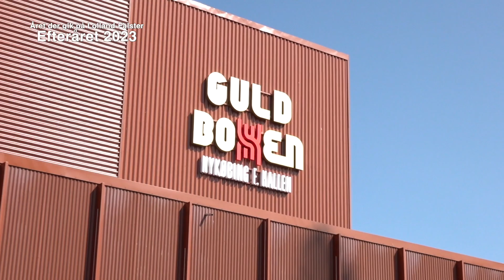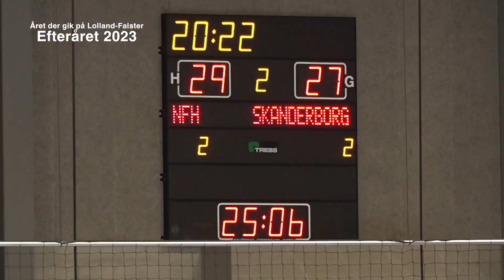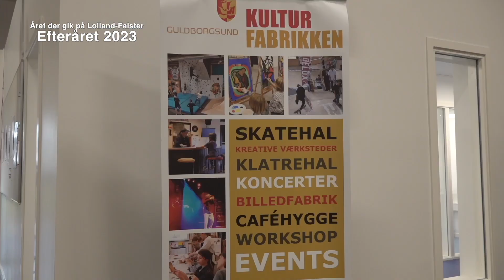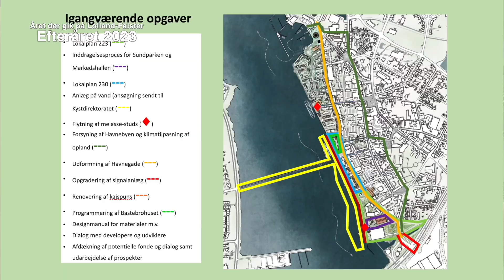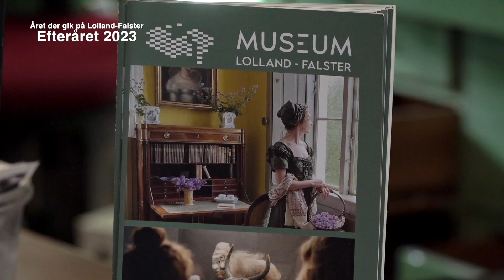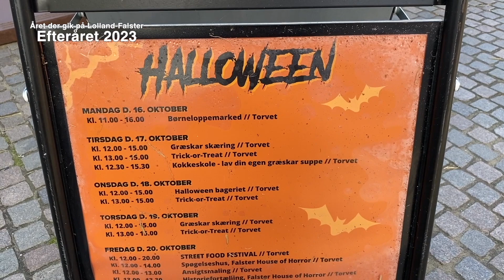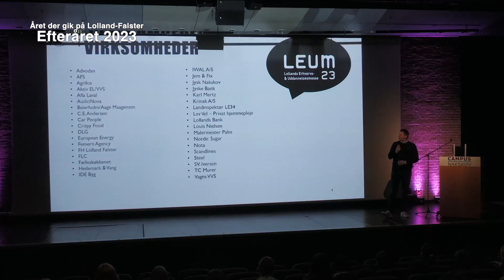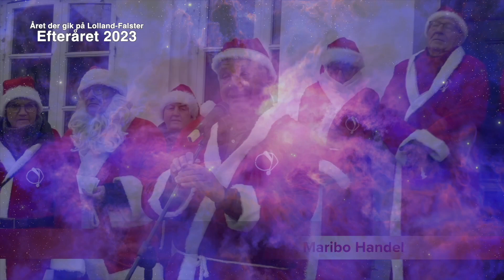TV-M 24/1-24: Året der gik del 4 - Sakskøbing Tambourkorps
TV-M onsdag d. 24. januar 2024.
Program:
Året der gik, del 4, med masser af klip fra efteråret 2023.
Nytårskoncert med Sakskøbing Tambourkorps og Brassband, 2. del.